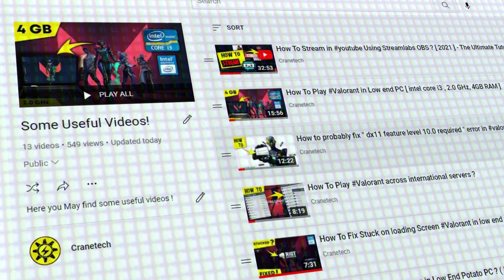Finally had to do it !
Hello, Guys, it's Crane here and today I announced what I was thinking to do for so long time but finally I did it!
As you know I created this channel for uploading tech-related videos and tutorials to help other people and when I started uploading gaming videos in it, it didn't quite work out but it ruined my focus. I was confused about my channel content and so as viewers. so I'm happy to announce that I created a separate channel named "cRANE " where I'm gonna be uploading funny, boring stupid gaming videos and I'll upload mostly tech content here.
THANKS FOR spending your time on me!
THANKS FOR basically EVERYTHING you have given to me!
GOODNIGHT GOODLUCK

Don't forget to join me in my streams!

VENT ALL YOUR FRUSTRATION ON ME!

I love you guys, without you I'm nothing, I wanna stay here forever and always in front of you!

and btw happy birthday to myself